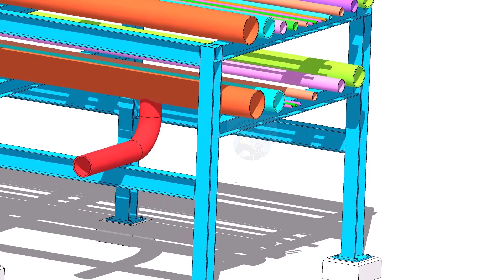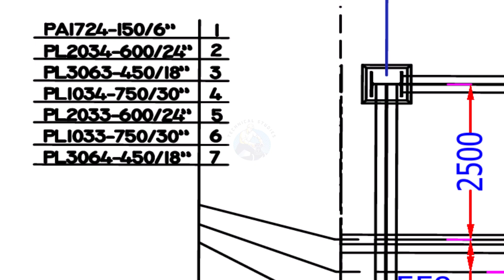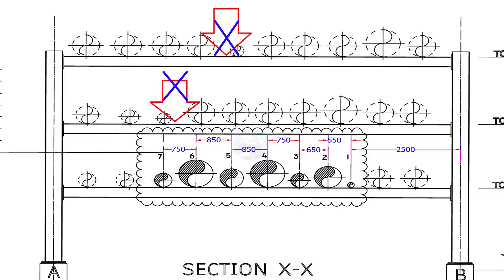How to erect Pipes on a piperack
VA1nQ3ehejKcGX3q/view?usp=sharing#piping technique welding engineering drawing Butt welded pipe fittings: pdf ANSI Flanges: pdf Pipe bending methods: pdf Pipe dimension chart: pdf Pipe wall thickness: pdf Post weld heat treatment procedure: pdf Stainless steel cast fittings: pdf Threaded fittings: pdf Valves chart: pdf Olets: pdf Piping interview questions: pdf Piping engineering: pdf Magnetic particle test: pdf Liquid penetrant test: pdf Radiographic test: pdf Ultrasonic test: pdf The piping guide: pdf Welding secrets: pdf and Erection Tutorials